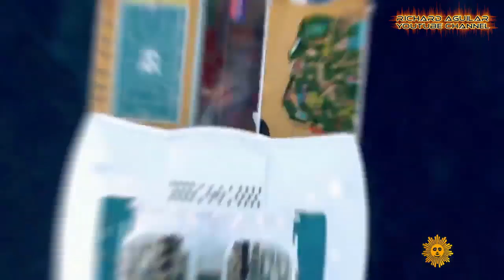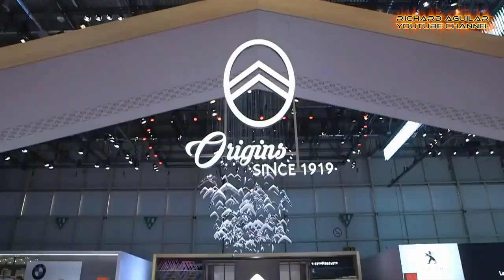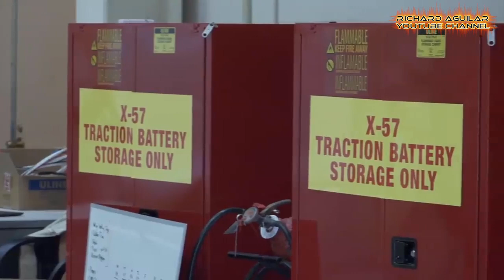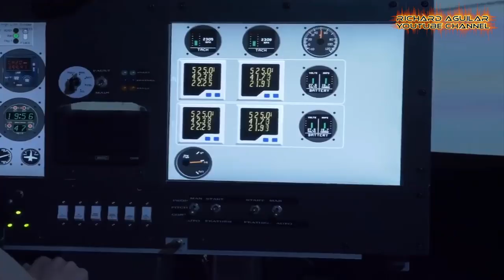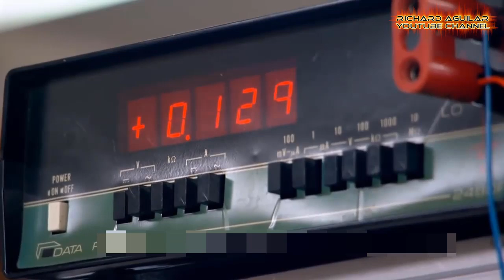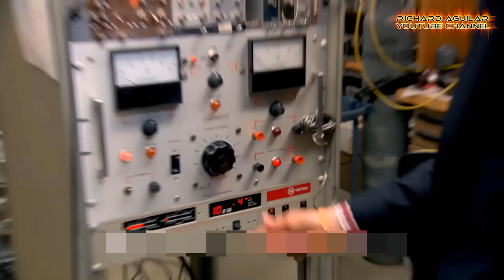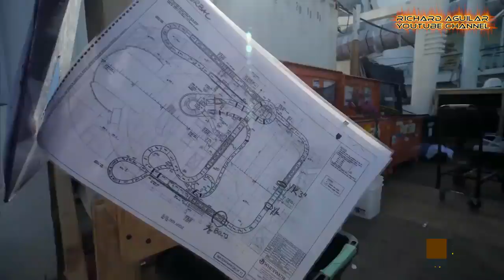Watch These Amazing Technologies From Different Countries In The World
Many countries in the world have sought to maintain and gain the position of a country with world-class technology. Every country has their own uniqueness when it comes to their own country-made technology. So, today, in this video, we are going to show you some amazing technologies from different countries around the world.